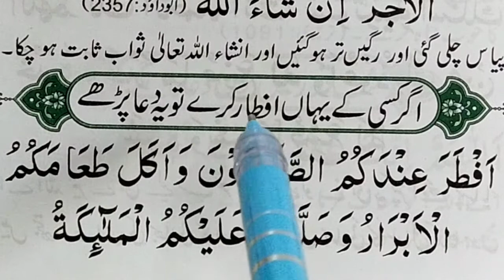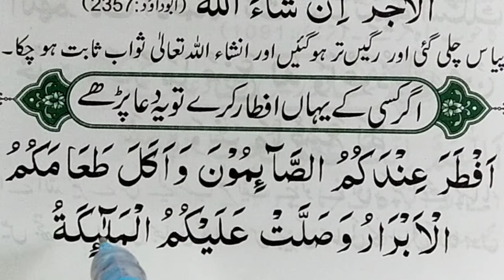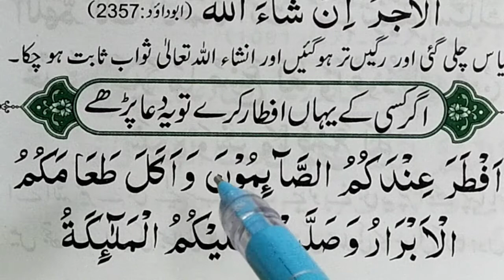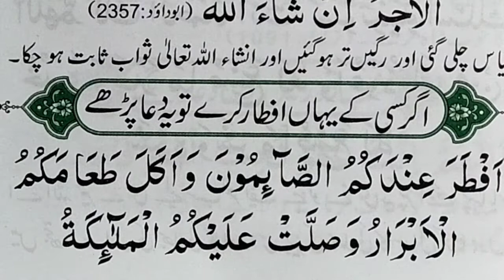Roza Iftar Karwane Wale ko Dua || Ramadan Roza Iftar Ki Dua | Roza Kholne Ki Dua | Quran Teacher USA